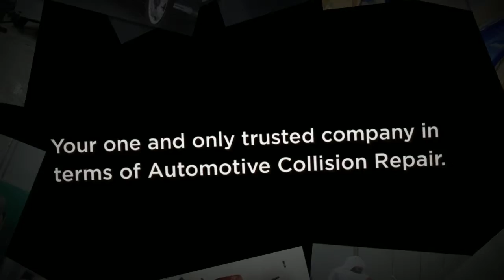Sula Auto Body Shop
Sula Auto Body Shop, is a premier provider of collision repair in the metropolitan California area. Founded on the idea of providing superior collision repair and customer service, Sula Auto Body Shop has been in business for over 25 years. Our job is …